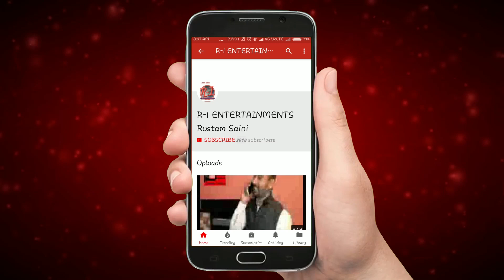नवजोत सिंह सिद्धू ने अपने पिता स्वतंत्रता सेनानी की सुनाई कहानी सुनिए उन्हीं की जुबानीsirsa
R1 ENTERTAINMENTS RUSTAM SAINI 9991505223